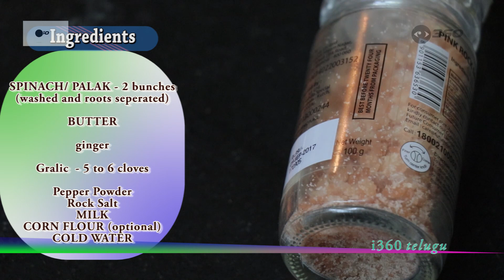DIET PALAK SOUP to lose weight FAST|| Diet Recipe|| పాలకూర సూప్| Spinach Soup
PALAK SOUP or SPINACH SOUP or Diet పాలకూర సూప్ is a Healthy Diet recipe to lose weight Fast and to be FIT and with GOOD HEALTH
it is one of the recipes from our program - Diet to Lose Fat..